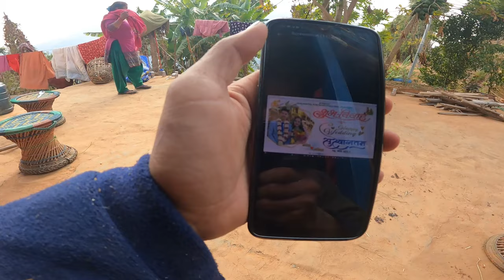Bhya Ma Mummy Yesari Risaunu Hola Vanne Soche thyana😶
Today:-
Bhya Ko Taharayi
Gravity ko bhya
Gravity vlgos
Gravity Ganesh